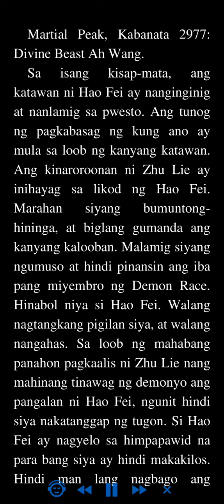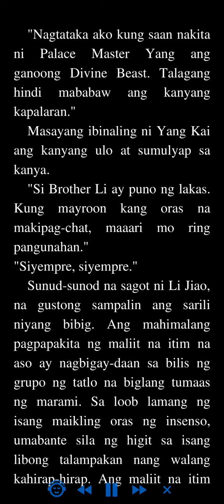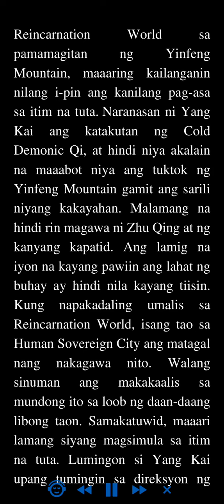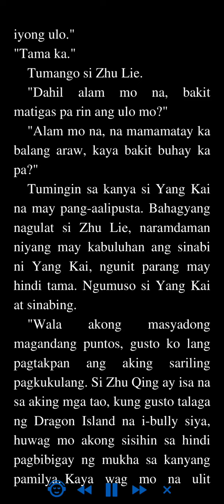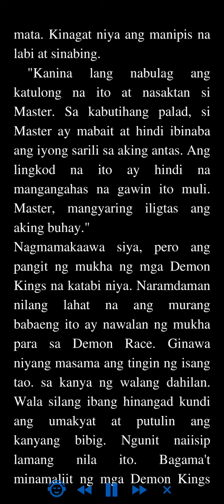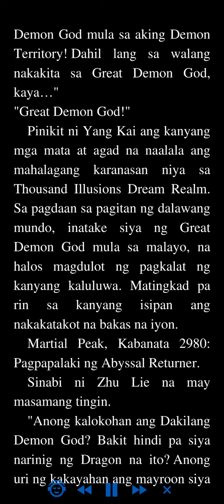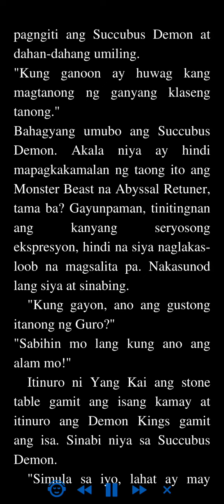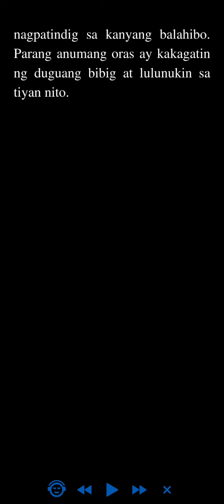Martial Peak: Kabanata 2977 - 2980